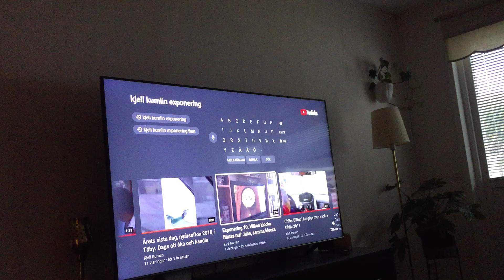Det ska visst vara exponering 11. Men teven är inte 64 utan 65 tum. :)